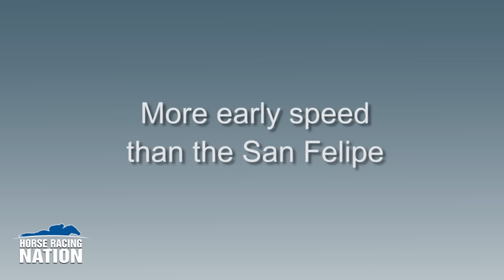Horse Racing Nation presents: Shap 'Cap previews the Santa Anita Derby on 4/9/16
Southern California correspondent Scott Shapiro previews this weekend's Santa Anita Derby at Santa Anita Park on April 9, 2016 -- with insight on Danzing Candy, Exaggerator, Mor Spirit, Smokey Image, Denman's Call, and more. Also how these horses look heading into the Kentucky Derby.